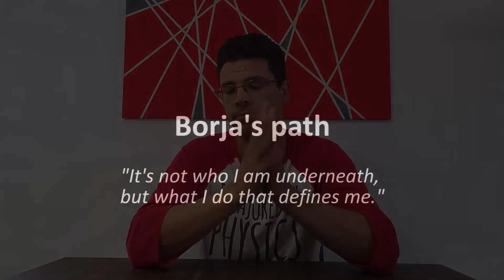Borja's path - Odločitev - #3